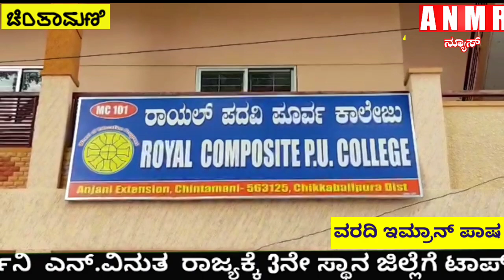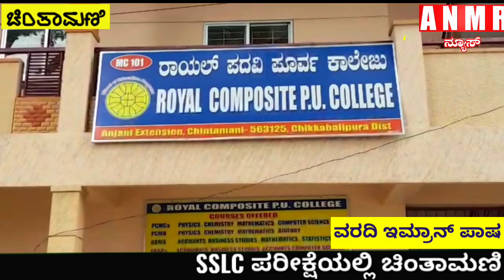SSLC ಪರೀಕ್ಷೆಯಲ್ಲಿ ರಾಯಲ್ ಶಾಲೆಯ ವಿದ್ಯಾರ್ಥಿನಿ ಎನ್.ವಿನುತ ರಾಜ್ಯಕ್ಕೆ 3ನೇ ಸ್ಥಾನ ಜಿಲ್ಲೆಗೆ ಟಾಪ್.